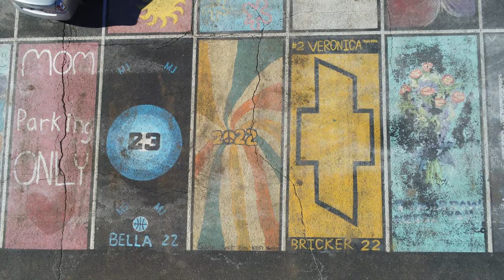skyview's Ponderosa High School parking lot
UAS, UAV, drone, hobby, flight, quadcopter, aerial photography